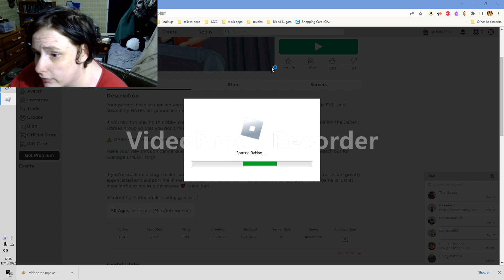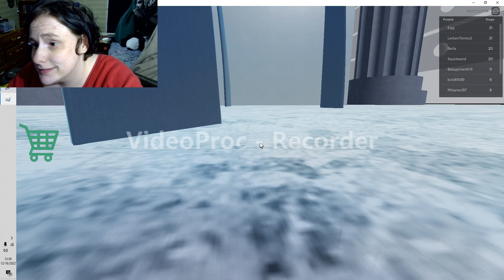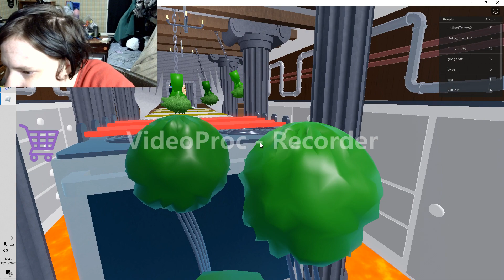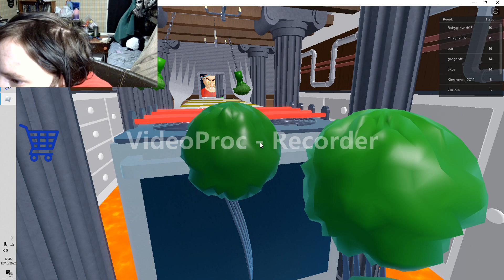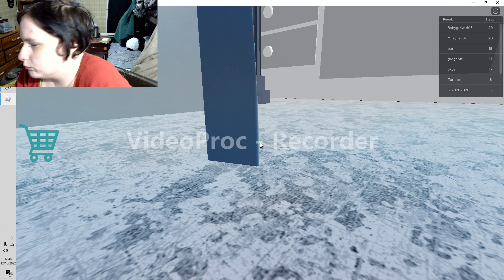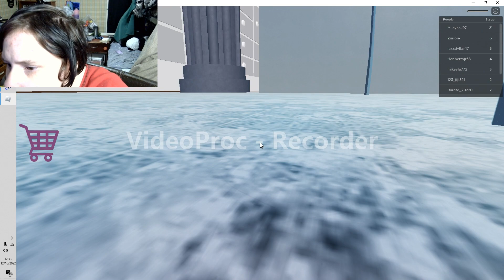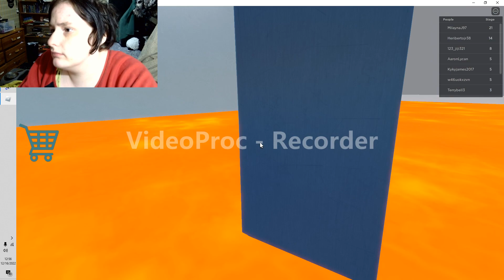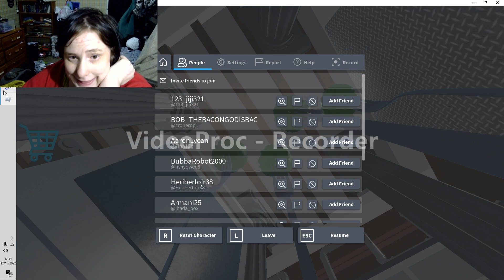I need new hands